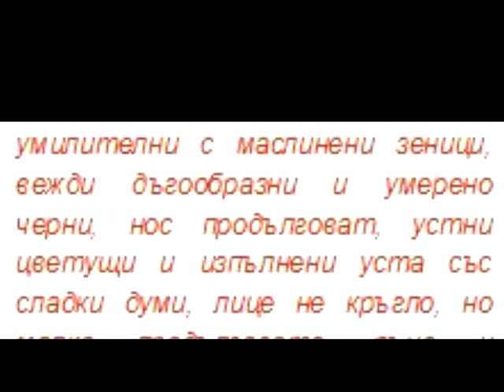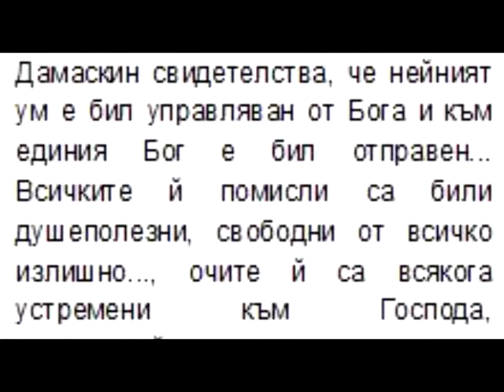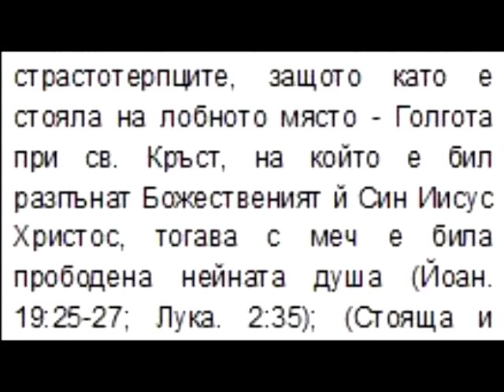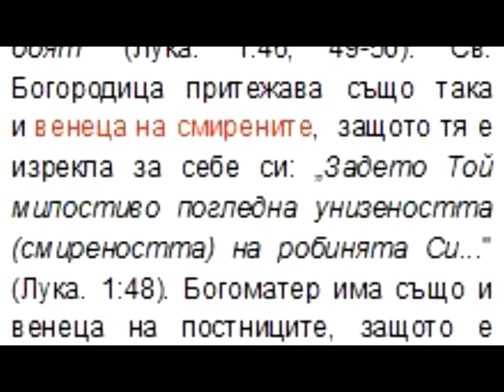О Тебе радуется Слово за Пресвета Богородица стр 159 Псалтикийна Литургия Kalin Kirilov кк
О Тебе радуется стр 159 Псалт Литургия Огромна Благодарност на Целия Екип от Паралелци и Миряни които Спомагат в Певческото Дело! С учебна цел за Паралелния курс на Софийската Духовна Семинария "Св. Йоан Рилски". Записите не са на художествено ниво, а само като помощни материали. Training Materials Parallel Course Spiritual Seminary Sofia St John Rilski Kalin Kirilov кк